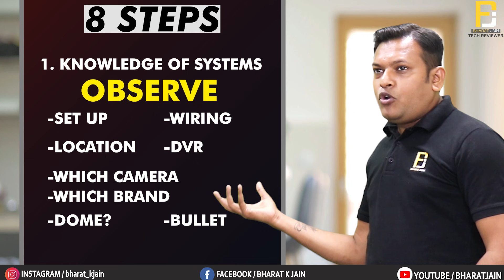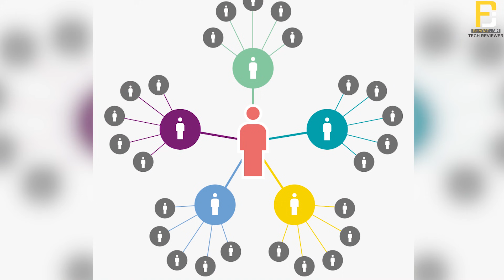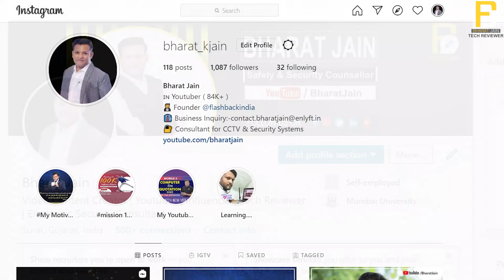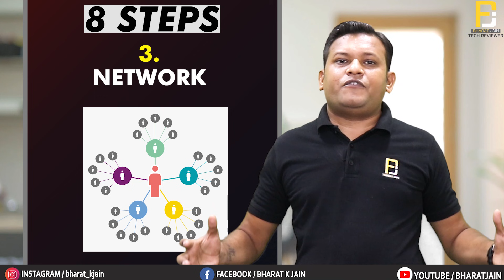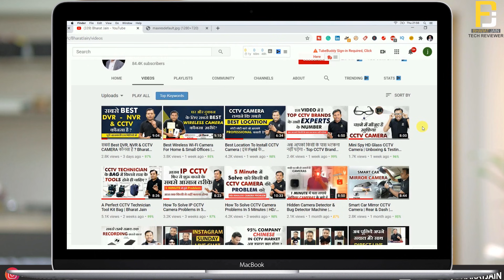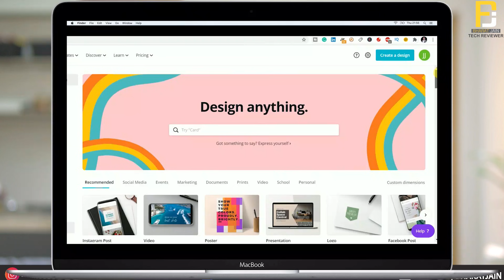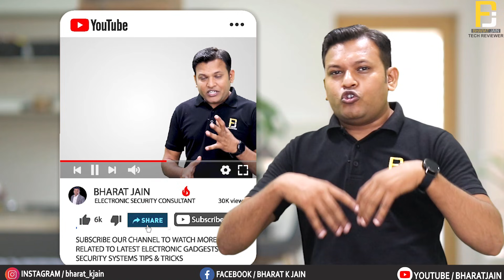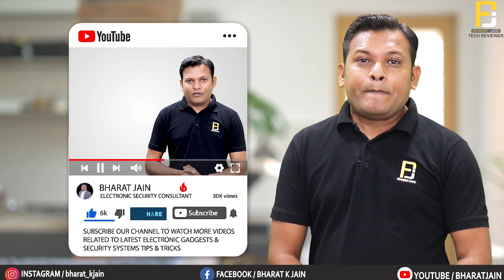CCTV BUSINESS में सफलता के 8 सूत्र 🔥🔥 | How To Start CCTV Business| Bharat Jain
Namaskar Dosto !!
Agar aap CCTV Business shuru karna chahte hai ya fir aap apne existing cctv business me growth lana chahte hai to ye video end tak pura dekhiye kyoki maine is video me bataye hai CCTV Business me safalta ke 8 sutra. Inhe follow kare aur mahine ka kamaye 2 lakh rupaye tak.